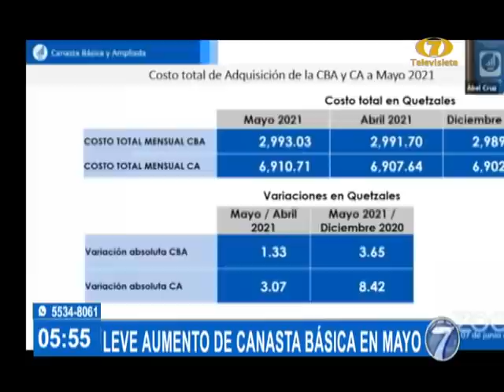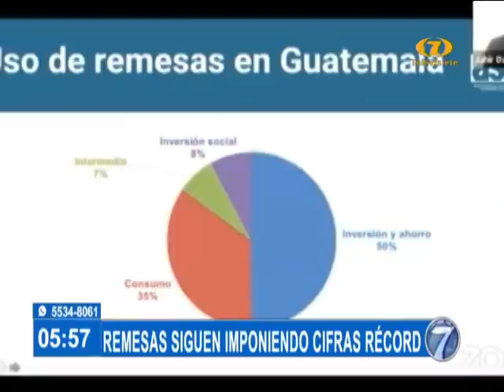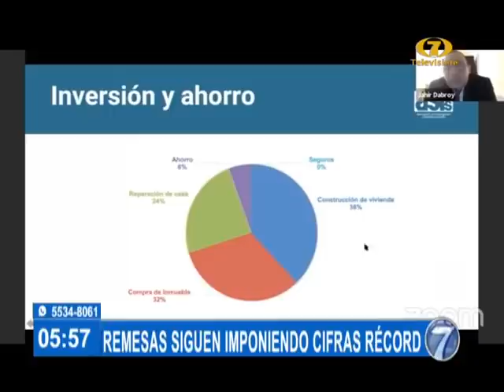Noti 7 Matutina: Programa del 09 de Junio del 2021